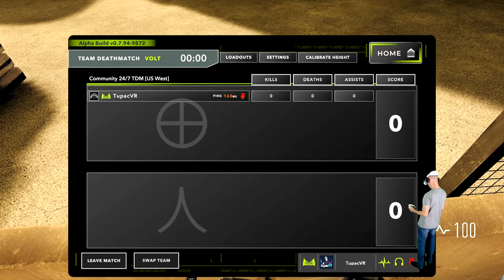VAIL VR könnte einer der besten VR Shooter werden! Pico 4 / Virtual Desktop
Vail VR erscheint am 17.11.22 und startet als Early Access.
Das Game hat meiner Meinung nach ein riesen Potential ein richtig Guter VR Shooter zu werden.

▌Social Media ▌